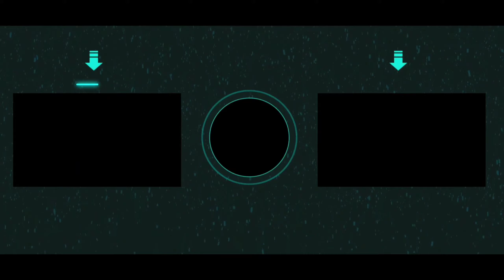The Most BRUTAL Villains on The Walking Dead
Thanks for clicking the walking deads 5 most evil villains ranked   I hope you enjoy the video. I upload new videos 3-5 times a week.

if you want to connect and chat more join my TWD Universe discord.

If you want to know more about TWD Universe and what we do on this channel click this

If you want to know more about the CRM the group that took rick check out this video.

If you are wondering where Rick has been and why he hasnt returned check out this video.